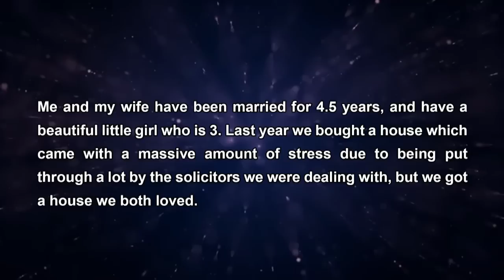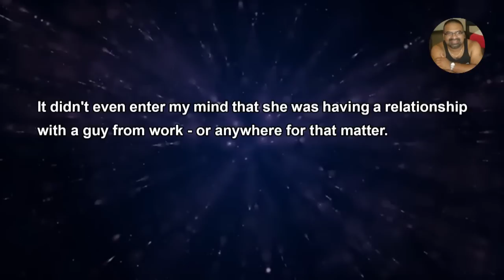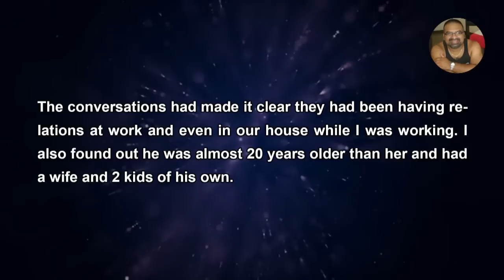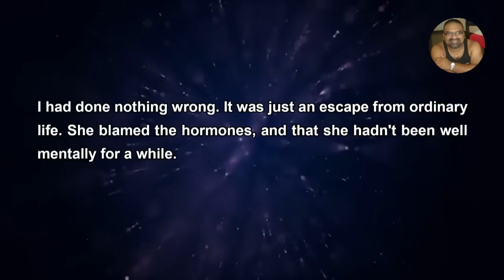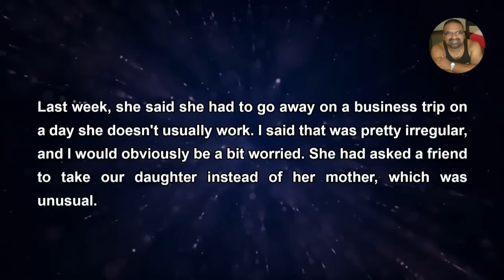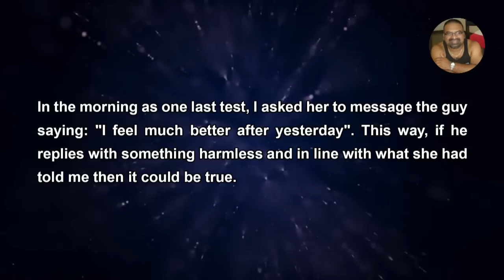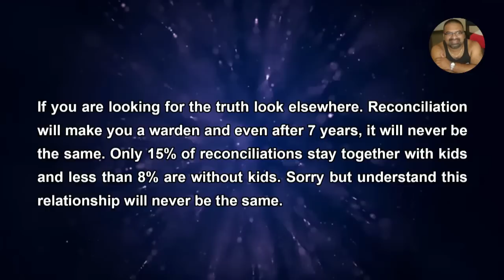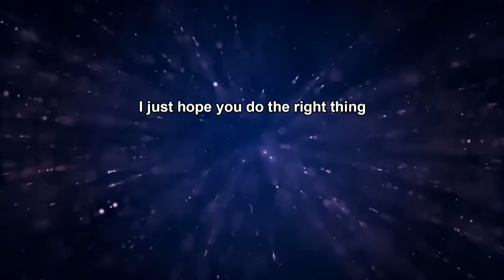My pregnant wife came home & immediately knew I have found out about her AP - Reddit Stories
Reddit Stories - After she had gone to bed. I walked into the bedroom, and it was like I'd caught her in the middle of something. She was in bed and had pulled the covers right up to her chin quickly as I entered. I asked if she was ok, had a small chat, and kissed her goodnight. My mind was now on red alert.